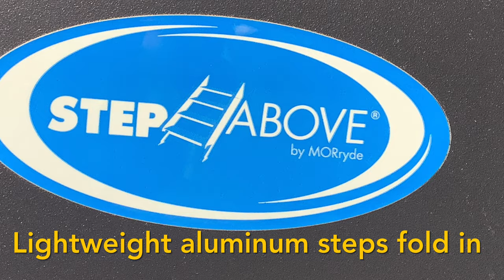- 2022 Venture RV Sonic 169VUD - Always RV